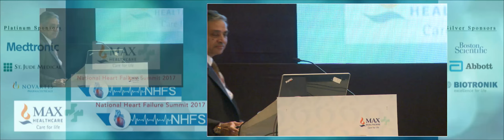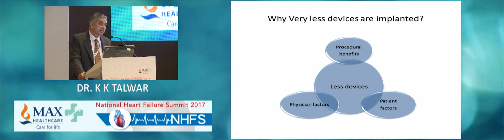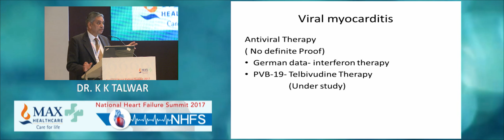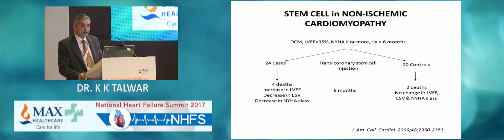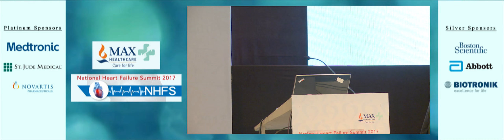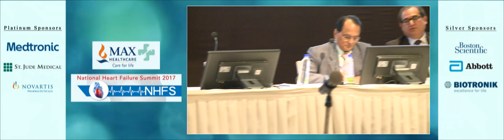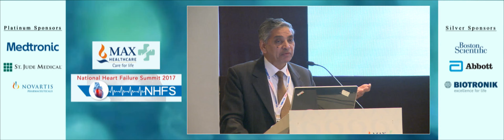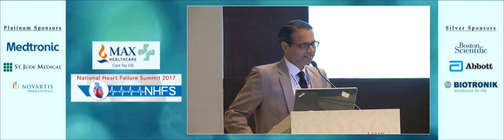NHFS 2017 - Session 6